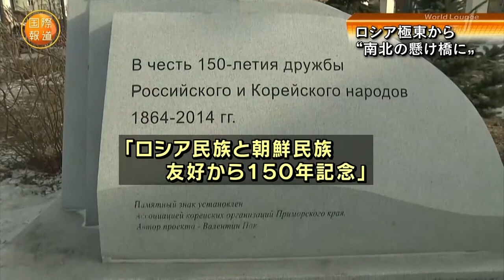Репортаж японской телекомпании NHK о приморском предпринимателе и общественном деятеле В. Паке. 2019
A report by the Japanese television company NHK about Primorye businessman and public figure Vadim Pak. 2019.